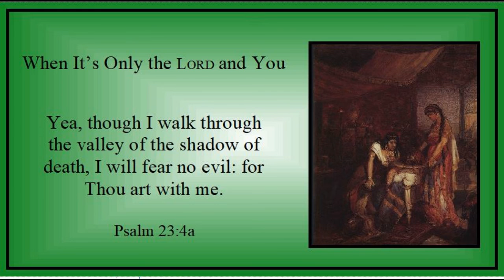Week of Trinity 6 - Wednesday - "When It's Only the LORD and You" - Psalm 23:4a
Graphic:
"Salome Brings Head of John to Herodias" by Surikov 1872 (Public Domain)